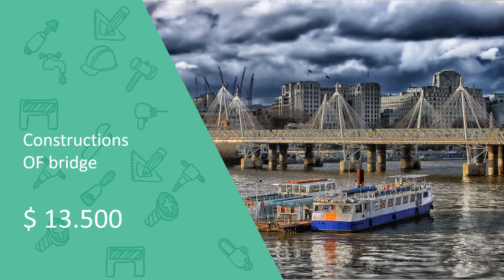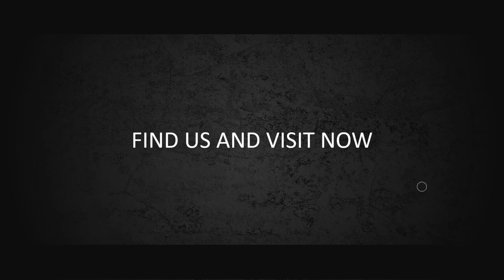Jasa Produksi Video Pemasaran Produk Konvensional, Hasil Bumi dll ; Hub Kami di Kalibata, Jakarta